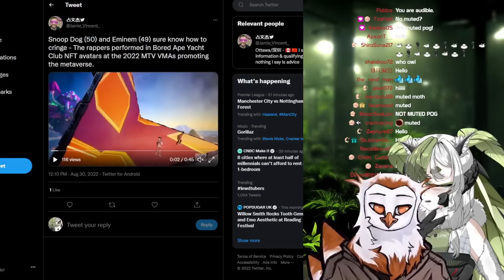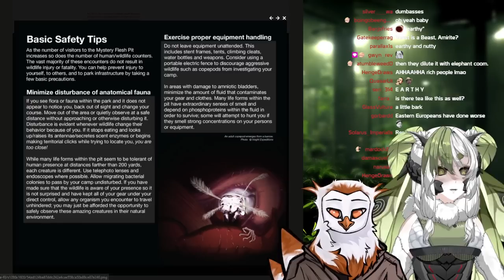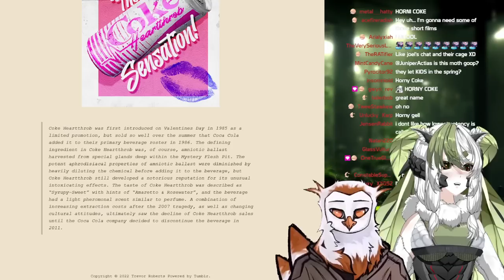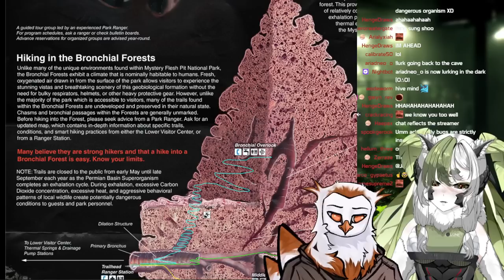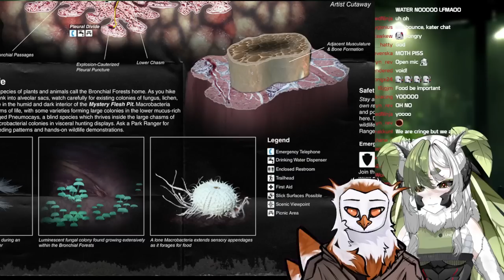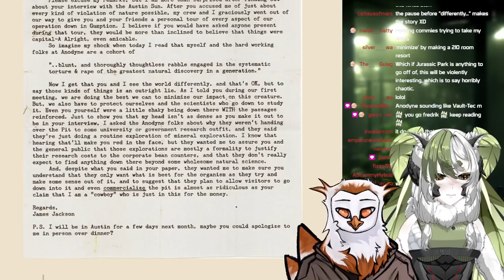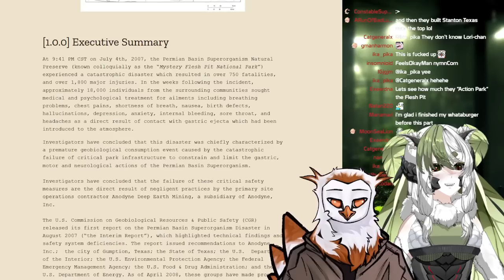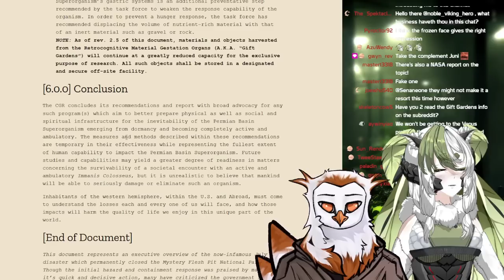【Just Chatting Collab】Mystery Flesh Pit National Park w/ Fredrik Knudsen | JuniperActias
[SOCIAL MEDIA]